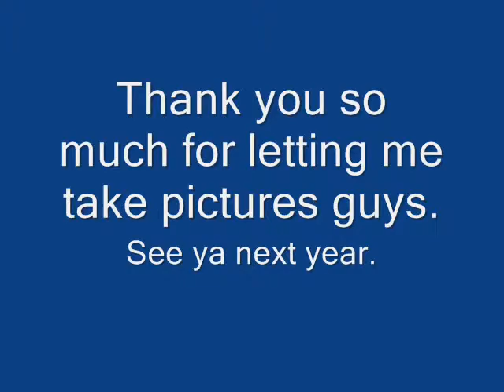O-Conn Pics.wmv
Poor Mori, he waited for me while I took 3 minutes to figure out that the lense cap was on. *palmface*
This is the only music I had, sorry.